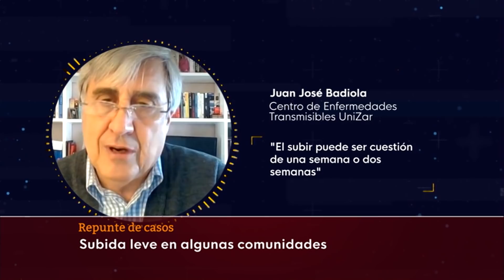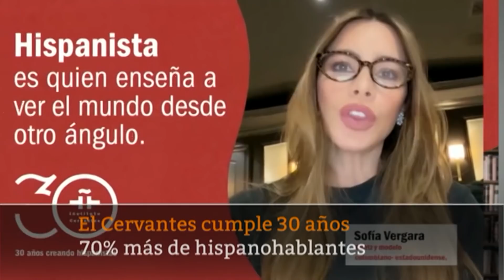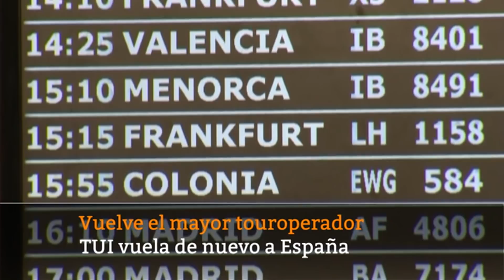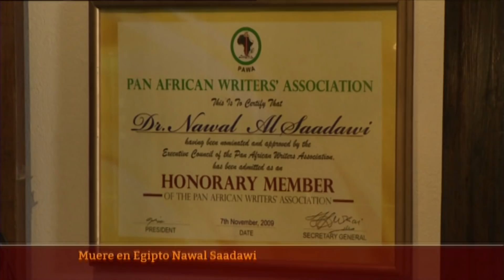Las noticias del DOMINGO 21 de MARZO en 10 minutos I RTVE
Sanidad actualizará mañana las cifras oficiales, pero las comunidades han publicado datos que revelan que la incidencia del virus, tanto de la tasa de positividad como del número de fallecidos, se ha ralentizado ligeramente durante las últimas horas.Se impone la prudencia ante el riesgo de que España se vea inmersa en una cuarta ola en los próximos días o semanas.

El comportamiento durante la Semana Santa y el ritmo de vacunación van a ser determinantes, alertan los expertos.Los turistas alemanes se han lanzado a comprar billetes de avión para viajar a las Islas Baleares. Muchos llevan un año esperando para poder viajar. No están preocupados por la pandemia porque en Alemania los contagios están subiendo pero en Baleares la incidencia es baja.

Muere Nabody, la niña de dos años que rescataron en estado crítico en una patera en Canarias.

Según un estudio realizado por el Gobierno para conocer cómo vive en España la población africana, el racismo va a más. Hemos estado con algunos migrantes que han vivido situaciones muy dramáticas.

Día Mundial del Síndrome de Down.

Los partidos políticos cruzan acusaciones de cara a las elecciones de la Comunidad de Madrid . Pablo Iglesias entra en la precampaña con un acto para reivindicar el derecho a la vivienda. Los populares le piden al vicepresidente que deje su escaño. Y el socialista Ángel Gabilondo hace un llamamiento a los votantes de Ciudadanos.

 Las peores inundaciones registradas en Australia en décadas golpean el oeste de Sídney.